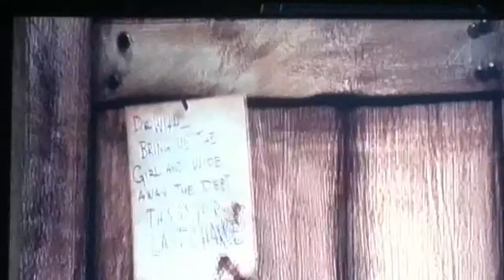Booker Dewitt Tribute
To honor Booker Dewitt for his heroic actions in Columbia.